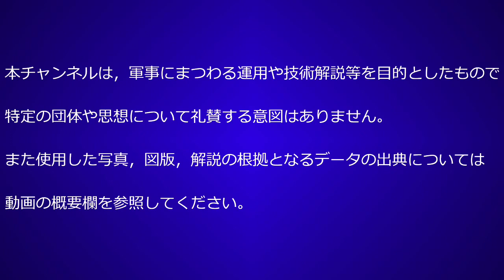【徹底解説】海自イージス艦始祖「こんごう」型 海上自衛隊のイージス艦part１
今回の動画では，海上自衛隊イージス艦の始祖「こんごう」型について取り上げます。

　米海軍以外では，初のイージス艦となった「こんごう」型はどのような経緯で建造されたのか？　その実力は？　さらに今日までどういった技術的進歩を続けてきたのか？

　ハードとソフトの両面から，それらの疑問に迫ります。

軍事知識チャンネル
読み上げ

使用素材元

映像出典・参考文献など

Wikipedia @ja.wikipedia.org
Wikimedia commons
The Military Balance 2021
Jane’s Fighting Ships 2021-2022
Russian Mod
Trukish Mod
Go MOD
NATO

大熊康之「軍事システムエンジニアリング」かや書房
大熊康之「戦略・ドクトリン統合防衛革命」かや書房
「世界の艦船」４月増刊号「世界の海軍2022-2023」　海人社
「世界の艦船」各号　海人社
上記のほか各社のテレビ・新聞報道等を参考にしています